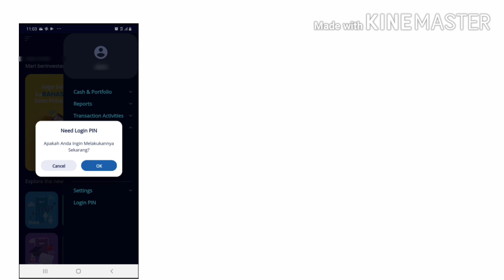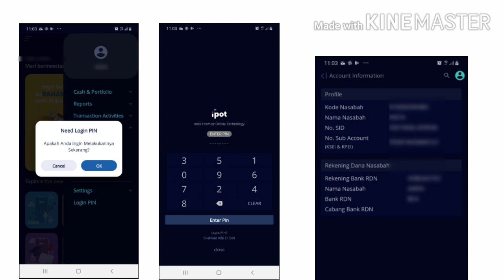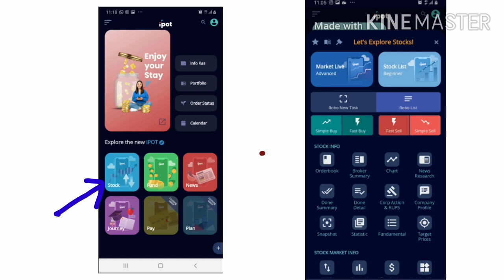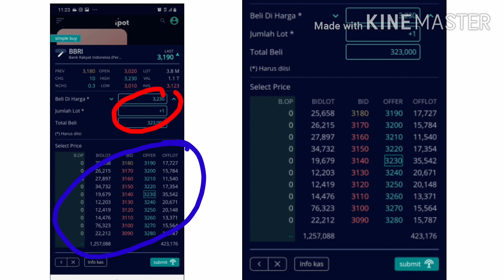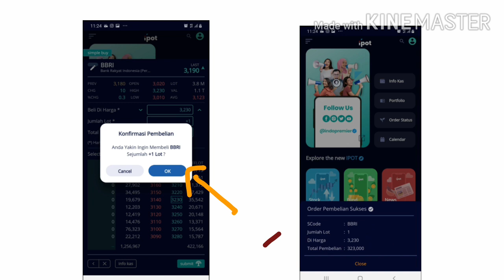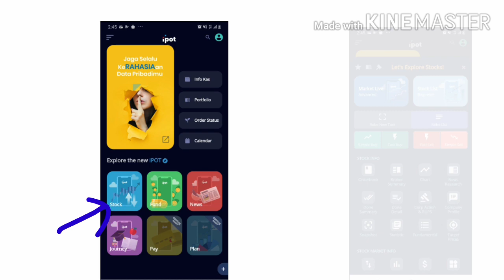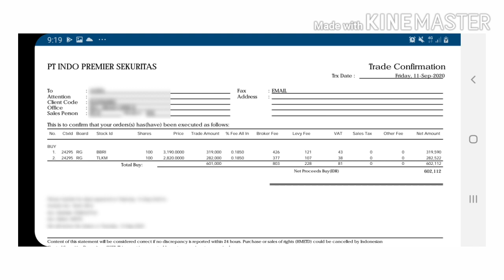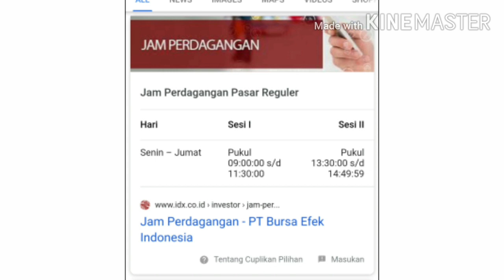CARA MEMBELI SAHAM + ISI SALDO RDN DI IPOT BUAT NEWBIE | INVESTOR RECEH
MOHON MAAF DI MENIT 3.50 UNTUK BELI SAHAM BBRI, KITA BISA SET DI HARGA 3190 UNTUK LANGSUNG BISA DONE YAA...
(Mohon untuk lebih memperhatikan teknis cara beli ya, sedangkan keputusan beli diharga berapa tergantung pertimbangan masing-masing) 🙏

RALAT : MENIT 3.20
Seharusnya harga yg ditawarkan oleh investor BUKAN BRI 🙏

Video CARA MEMBELI SAHAM + ISI SALDO RDN DI IPOT BUAT NEWBIE | INVESTOR RECEH ini saya buat untuk sharing pengalaman pertama saya membeli saham di aplikasi IPOT

Karena saya juga baru belajar investasi, maka yang saya sharing hanyalah sebatas pengetahuan saya yang masih minim

Tapi saya berharap video ini tetap bisa memberi sedikit manfaat buat para investor receh seperti saya hehe.

Saya sangat menerima saran dan kritik dari video CARA MEMBELI SAHAM + ISI SALDO RDN DI IPOT BUAT NEWBIE | INVESTOR RECEH ini

Terimakasih,
Mamlov